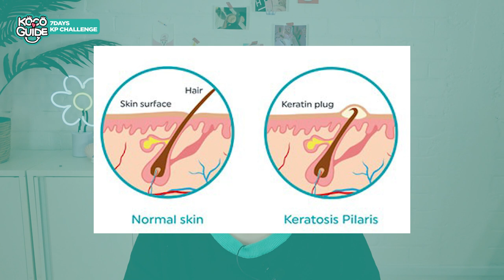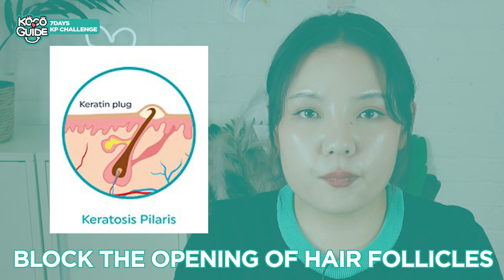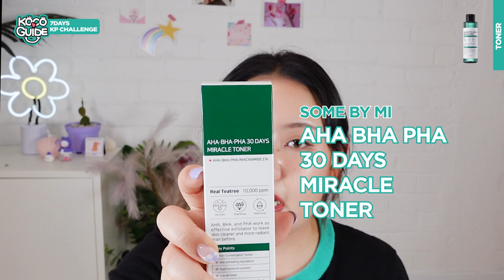7 DAY Challenge Saying Goodbye to KP 👋 | Keratosis Pilaris | VLOG | HIKOCO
There are countless skin conditions that we stress over! Keratosis Pilaris, aka. strawberry skin 🍓, is definitely one of the most common and frustrating. Hara also suffered from KP, but she apparently found a way to make it disappear 😲

🐰Products
Some by Mi AHA BHA PHA 30 Days Miracle Acne Clear Body Cleanser
Some by Mi AHA BHA PHA 30 Days Miracle Toner

00:00 Intro
00:21 What is Keratosis Pilaris
00:50 What is the Main Cause of KP
01:46 How to Get Rid of KP
03:41 7 Days KP Removal Challenge
08:48 Results & Thoughts

LIKE if you want more product comparison videos from HIKOCO
COMMENT to tell us what you think & for video recommendations!

Reach out to Hikoco▼▼▼